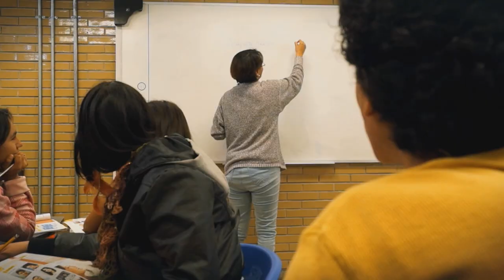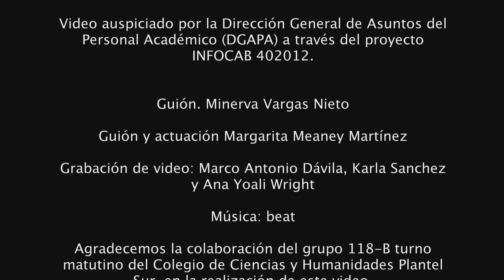Classroom Instructions CCH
Video educativo del Colegio de Ciencias y Humanidades (CCH) de la Universidad Nacional Autónoma de México (UNAM). UNAM,   Inglés,  Plantel  Sur, Eva Minerva  Vargas Nieto,  Margarita Meaney Martínez